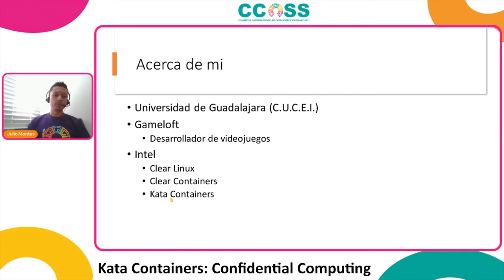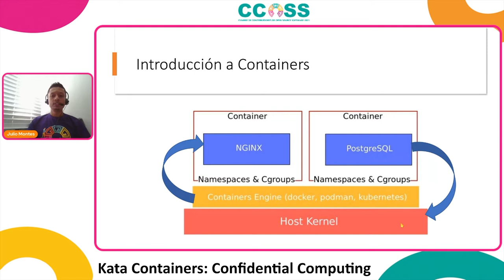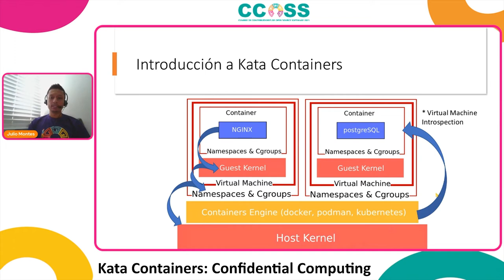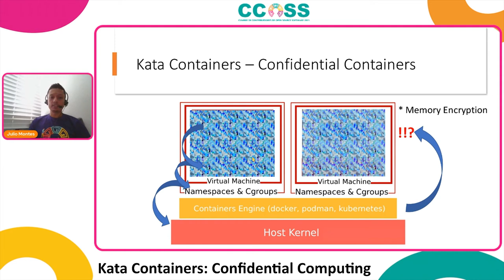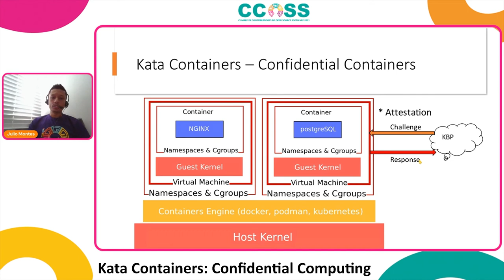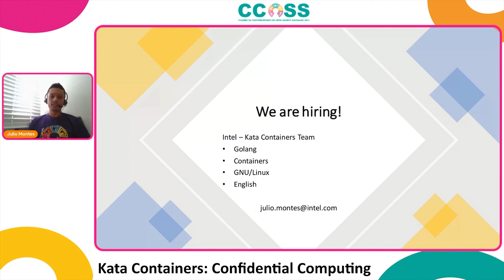CCOSS 10.21 - Kata Containers Confidential Computing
En esta presentación me gustaría dar una introducción a Kata Containers y como pretendemos aislar containers del host a través de confidential computing.